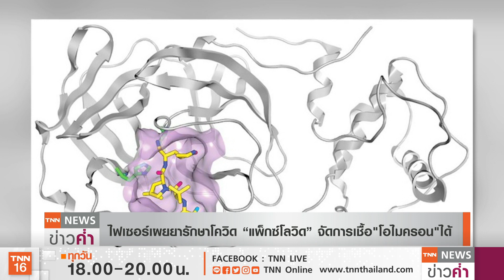วัคซีน“โมเดอร์นา”ป้องกัน 3 โรค ยาเม็ด“ไฟเซอร์”ยับยั้ง“โอมิครอน” | TNN ข่าวค่ำ | 20 ม.ค. 65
บริษัท“โมเดอร์นา” เตรียมเปิดตัววัคซีนกระตุ้นแบบเข็มเดียว ที่สามารถป้องกันทั้งโควิด-19,ไข้หวัดใหญ่,และไวรัสระบบทางเดินหายใจ หรือ RSV ช่วงปลายปี 2566 โดยหวังว่าวัคซีนที่ป้องกันทั้งสามโรคนี้เพื่อไม่ให้เกิดปัญหาความกังวลของคนที่ต้องฉีดวัคซีนหลายเข็ม ด้าน บริษัทไฟเซอร์ เปิดเผยผลการทดลองยาเม็ดรักษาโควิด “แพ็กซ์โลวิด”(Paxlovid) มีประสิทธิภาพจัดการเชื้อ "โอมิครอน" และสายพันธุ์ดั้งเดิมได้